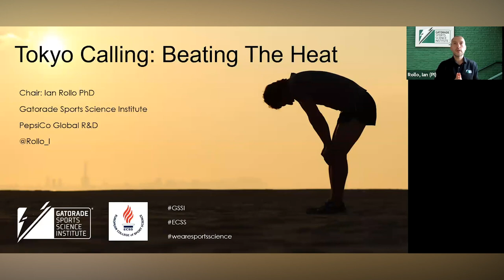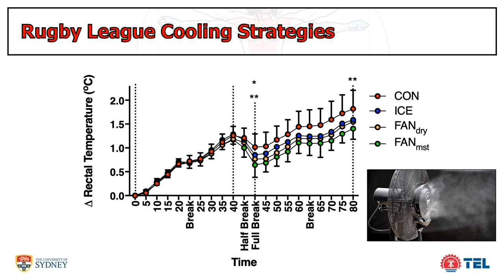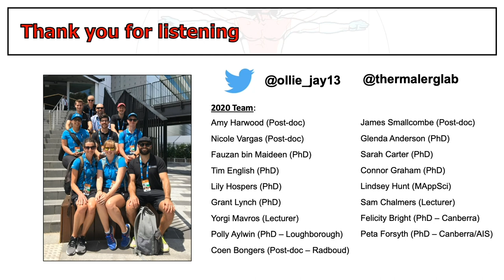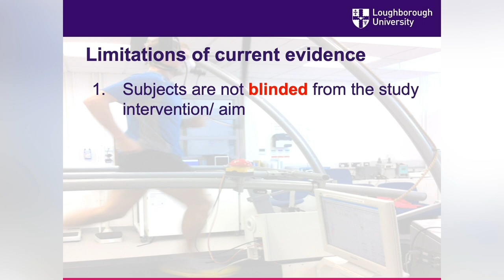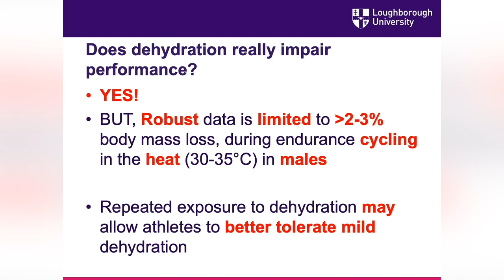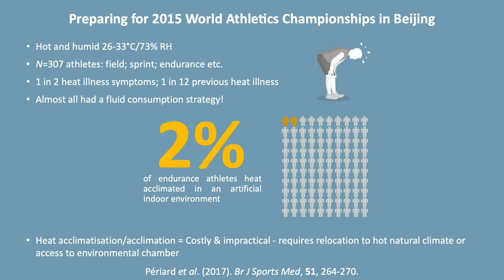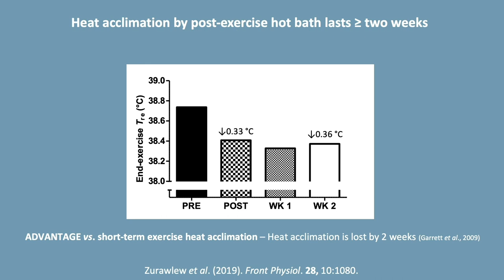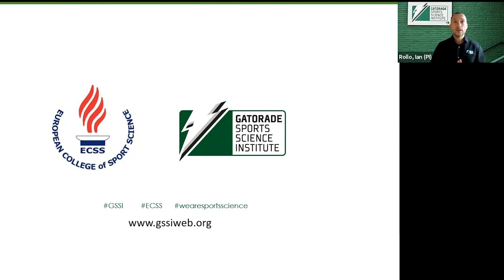Weekly Lesson - TOKYO CALLING: BEATING THE HEAT - SPONSORED BY GSSI - Anniversary 2020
HOW HOT IS TOO HOT? EXTREME HEAT POLICY DEVELOPMENT AND IMPLEMENTATION FOR ELITE SPORTS COMPETITION.
JAY, O.

HYDRATION RESEARCH: IMPLICATIONS FOR EXERCISE IN THE HEAT.
JAMES, L.

PRACTICAL STRATEGIES TO BEAT THE HEAT — RECOMMENDATIONS FOR HEAT ACCLIMATION BY POST-EXERCISE HOT BATH.
WALSH, N.P.